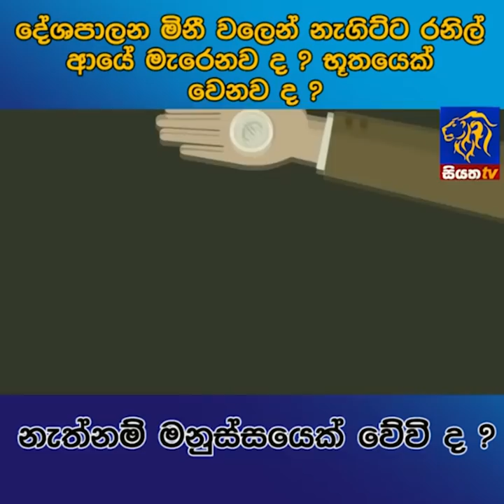දේශපාලන මිනී වලෙන් නැගිට්ට රනිල් ආයේ මැරෙනවද? භූතයෙක් වෙනවද? නැත්නම් මනුස්සයෙක් වේවිද? | SiyathaNews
දේශපාලන මිනී වලෙන් නැගිට්ට රනිල්ආයේ මැරෙනවද? භූතයෙක් වෙනවද? නැත්නම් මනුස්සයෙක් වේවිද? | Siyatha News